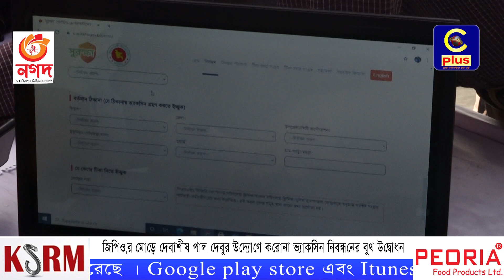জিপিও’র মোড়ে দেবাশীষ পাল দেবুর উদ্যোগে করোনা ভ্যাকসিন নিবন্ধনের বুথ উদ্বোধন | Vaccine Booth | Cplus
Slogan: আরাঁ চাটগাঁইয়া হতা হই
Country: Bangladesh
Language: Bengali।Chittagong Language
Broadcast area: Online